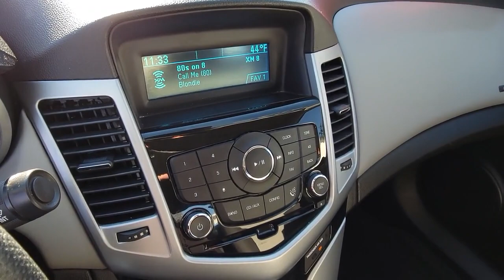2013 CHEVROLET CRUZE Henderson, Las Vegas, Laughlin, St George, Flagstaff, NV H230527A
Silver Ice Metallic [LISTING TYPE] 2013 CHEVROLET CRUZE 4DR SDN AUTO LS available in Henderson, Arizona at Findlay Honda Henderson. Servicing the Las Vegas, Laughlin, St George, Flagstaff, NV area.
2013 CHEVROLET CRUZE 4DR SDN AUTO LS - Stock#: H230527A

Brakes, 4-wheel antilock,Daytime Running Lamps,Air bags, frontal and knee for driver and front passenger, side-impact seat-mounted and roof rail for front and rear outboard seating positions includes Passenger Sensing System (Always use safety belts and child restraints. Children are safer when properly secured in a rear seat in the appropriate child restraint. See the Owner's Manual for more information.),Safety belts, 3-point, all seating positions, front height adjustable,Safety belt pretensioners, driver and front passenger, dual,Door locks, rear child security, power,LATCH system (Lower Anchors and Top tethers for CHildren), for child safety seats,Trunk emergency release handle,Seat adjuster, driver 6-way manual,Seat adjuster, front passenger 6-way manual,Seat, rear 60/40 split-folding with adjustable head restraints on outboard positions,Armrest, rear center, articulating, with dual cup holders,Steering column, tilt and telescopic,Steering wheel, 3-spoke, comfort grip,Steering wheel controls, mounted audio controls (Deleted when UE0 OnStar delete is ordered.),Oil life monitoring system,Center stack, integrated with ambient LED back lighting,Windows, power with Express-Down on all,Key, primary foldable, additional foldable,Theft-deterrent system with anti-theft alarm and engine immobilizer,Air conditioning, single-zone electronic includes air filter,Rear air ducts, floor mounted,Defogger, rear-window, electric,Cup holders 2 in front center console, 2 in rear seat armrest and 1 bottle holder in each front door panel,Mirror, inside rearview manual day/night,Visors, driver and front passenger vanity mirrors,Assist handles, driver, front passenger and rear outboard,Lighting, interior dome with theater dimming, dual map lights, illuminated trunk area,Convenience hooks, rearBluetooth for phone personal cell phone connectivity to vehicle audio system and HMI (Human Machine Interface) (Deleted when UE0 OnStar delete is ordered.),Enhanced Acoustic Package,Audio system f